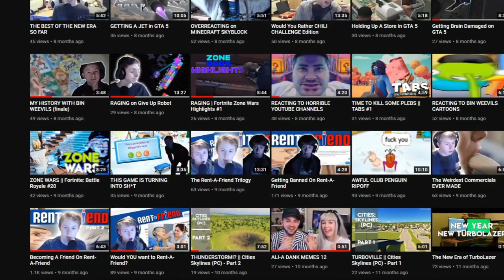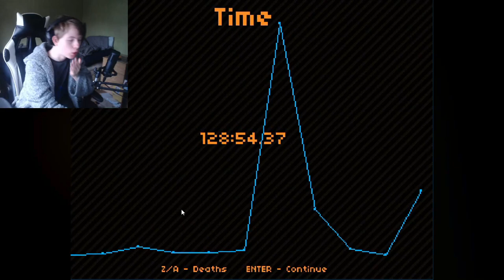i attempted Give Up Robot HARD Mode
I'm back as promised with playing the game where I rage... Give Up Robot...